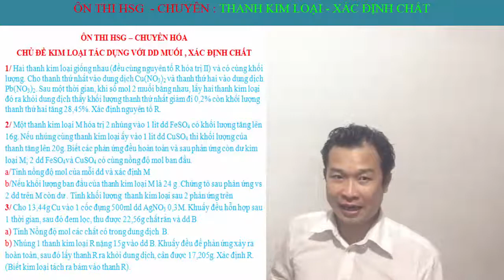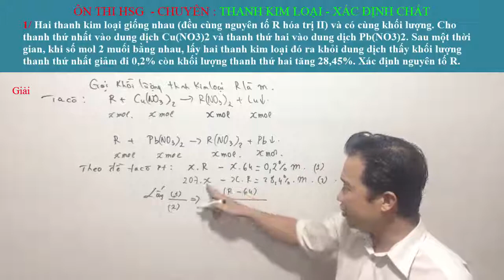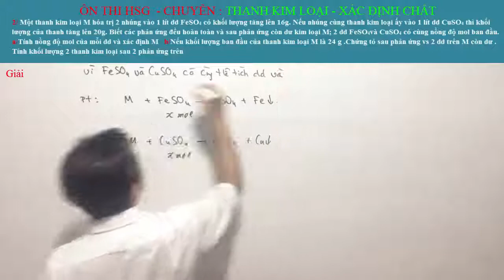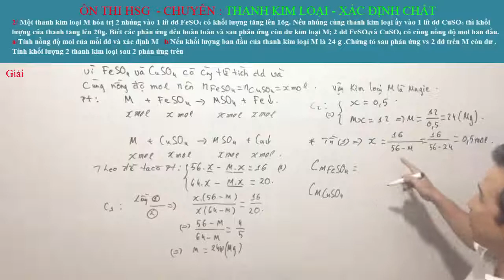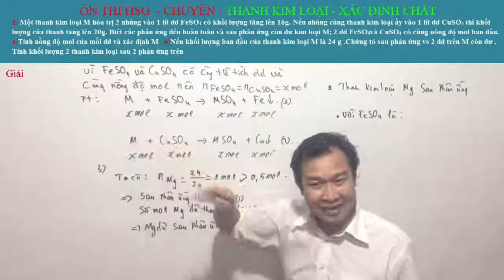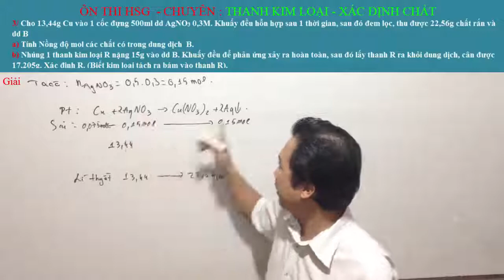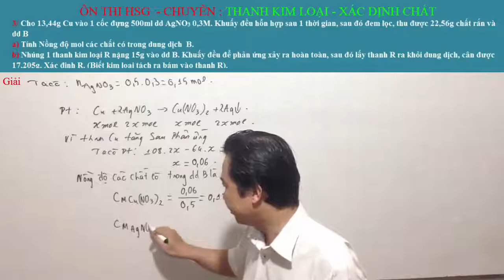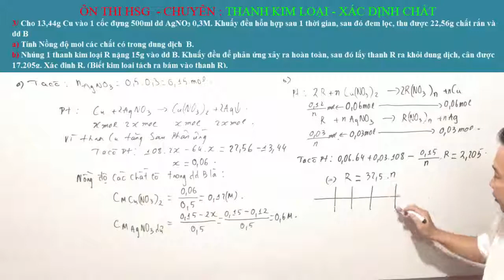CHỦ ĐỀ THANH KIM LOẠI- XÁC ĐỊNH CHẤT #11 ÔN THI HSG - CHUYÊN